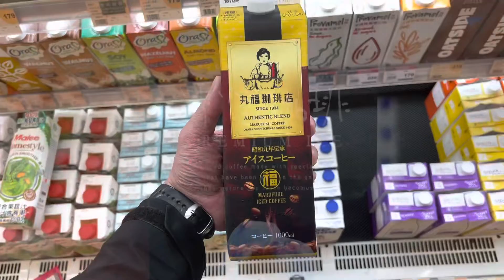nice guy / いいやつ / 好人 / 좋은 녀석 / buen chico